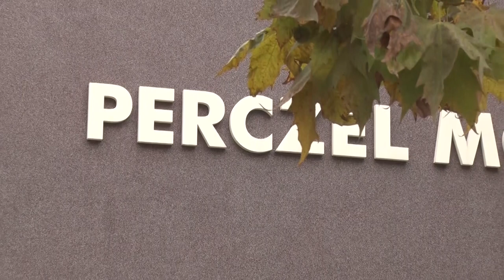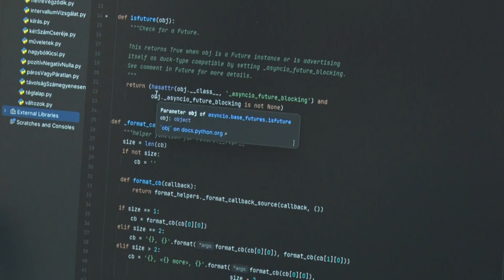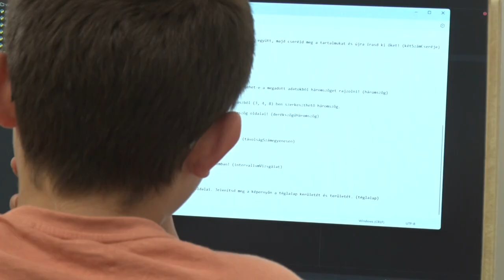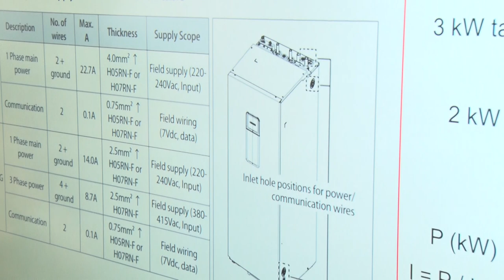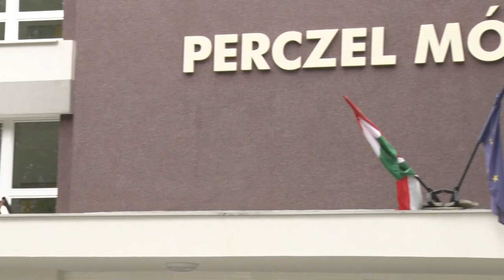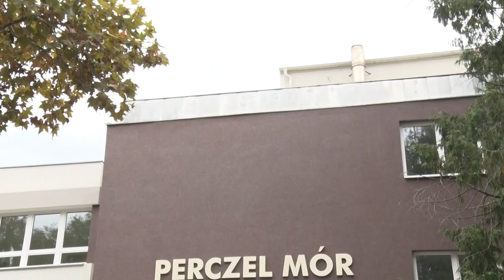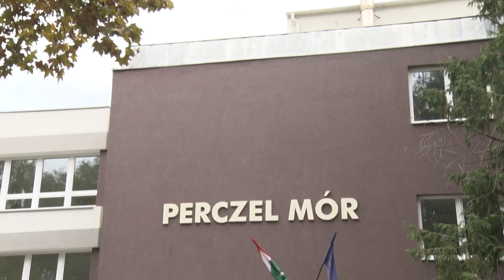Továbbtanulás, szakmaválasztás - nyílt nap és szakmabemutató a Perczelben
A bonyhádi Perczel Mór Technikum és Kollégium október 26-án nyílt napon várja a továbbtanulás előtt álló nyolcadikosokat. A Tolna Vármegyei SZC intézménye duális, gyakorlatorientált formában 5 éves technikumot és 3 éves szakképzést kínál. A közismereti tárgyak mellett a szakmai elméleti és gyakorlati ismeretek átadása projektalapú oktatásban valósul meg, továbbá a tanulók ösztöndíjban részesülnek.